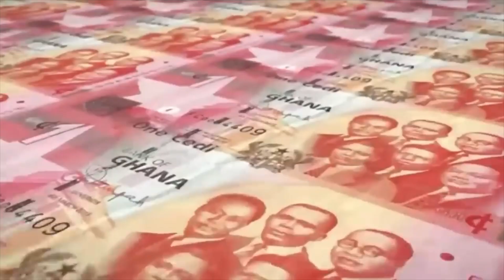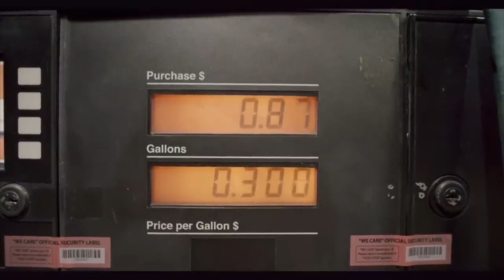Ghana switching over to Gold backing 🥳🥳🥳🥳 | Its time for Gold investments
After relocating to Ghana as an African American citizen born and raised it has became my mission to show Africa from an authentic view. It is my desire to show Africa from many different lenses, the good, the bad,the ugly, and the beauty. It is my hope by doing so diaspora from all around the world will return and remain on the African continent haven been provided true insight before hand as to what it's like to really live in Ghana from a civilian stand point. Buckle up because here on this channel you are sure to get The Real African Experience.